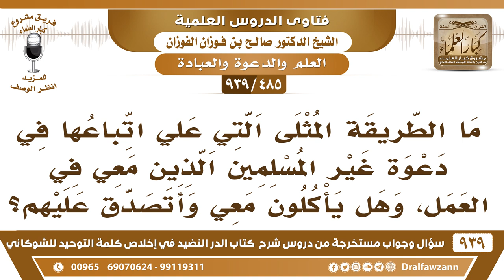[485 -939] ما الطريقة المثلى في دعوة غير المسلمين الذين معي في العمل، وهل يأكلون معي وأتصدق عليهم؟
-[485 -939] السؤال: ما الطريقة المثلى التي علي اتباعها في دعوة غير المسلمين الذين معي في العمل، وهل يأكلون معي وأتصدق عليهم؟
الجواب: الأكل لا بأس تأكل معهم ويأكلون معك من المباح، والتصدق عليهم من الزكاة لا يجوز وأما من التطوع فلا بأس في ذلك خصوصًا إذا كان في هذا ترغيبًا لهم في الإسلام.
للاشتراك في قناة الشيخ صالح الفوزان

للاستفسار والإقتراحات والدعم
رئيس الفريق
لمشروع كبار العلماء